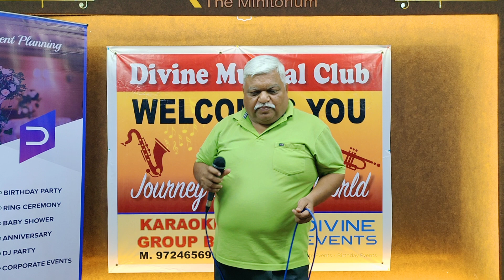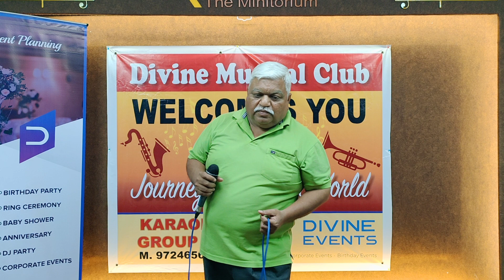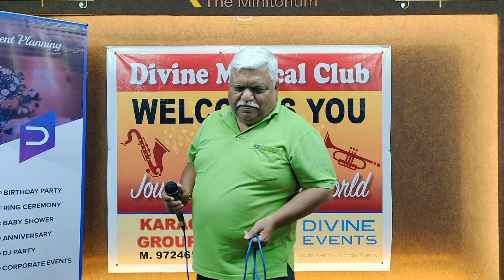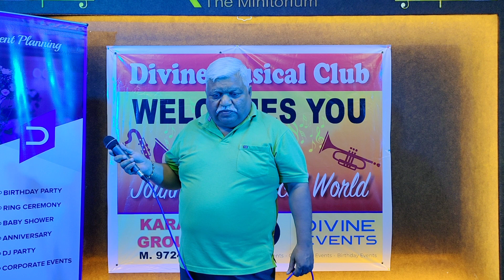Ruk Ja O Dil Deewane - Paresh Pandya